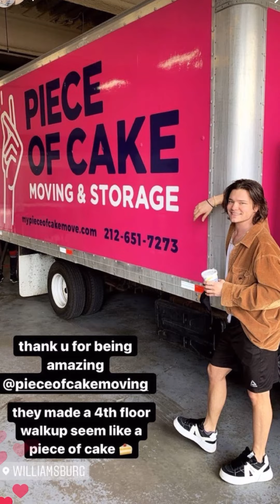Behind the Moves: April 2022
Throwback to warmer days ☀️ No matter the season make your next move a 🍰 Don’t forget to tag us in your next move 💖

Make your next move a Piece of Cake - obligation free flat rate quote